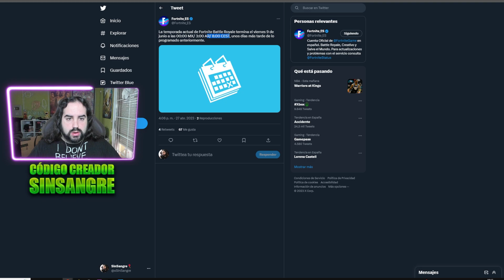SE RETRASA LA TEMPORADA 3 DE FORTNITE - NUEVA SKIN DE STAR WARS ANAKIN SKYWALKER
🎮🔥Código: SinSangre🔥🎮